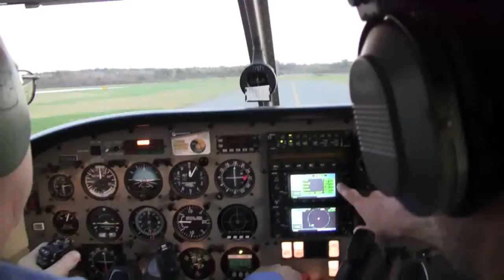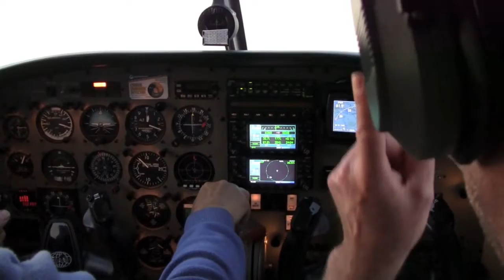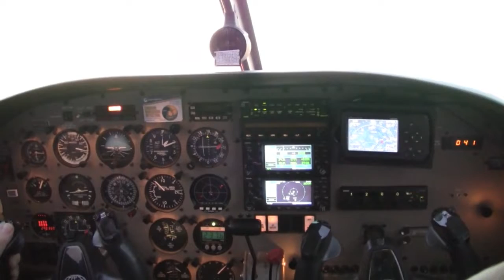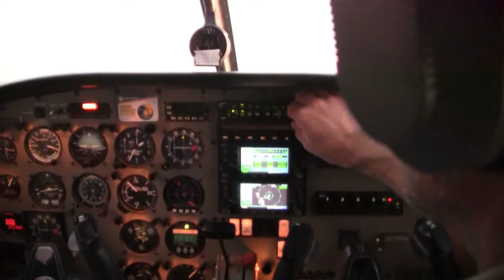Oct 7 2011 OWD to EWB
Someone forgot to turn on the intercom microphone to the camera.  This is an audio recreation.